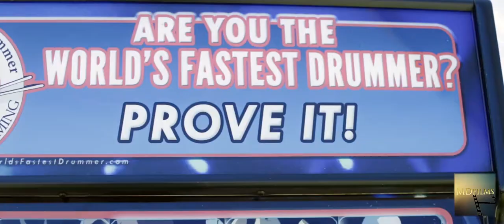The Underdog Festival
This is for all of you who have been an underdog at some point in your lives.